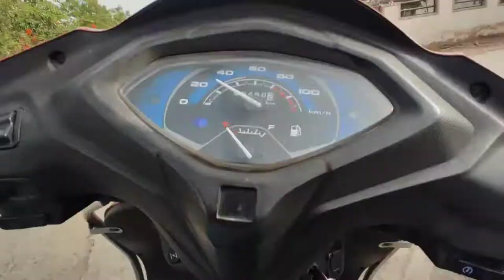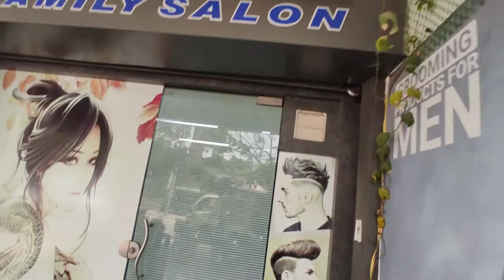market tha bandh aur krwaya aaj haircut| daily vlog | gandhidham vlogs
gandhidham daily vlog
haircut krwaya aaj
guys support kro
please like cmt kro